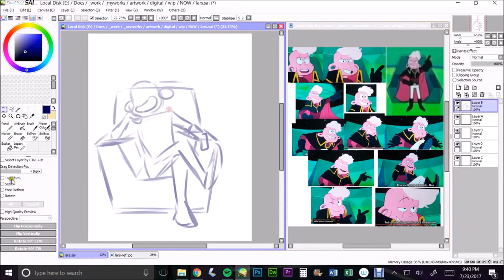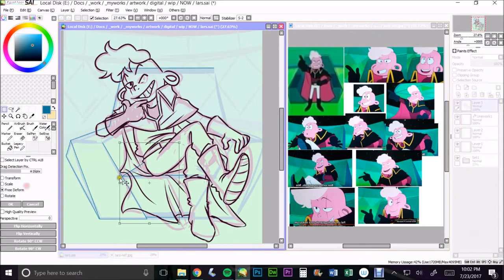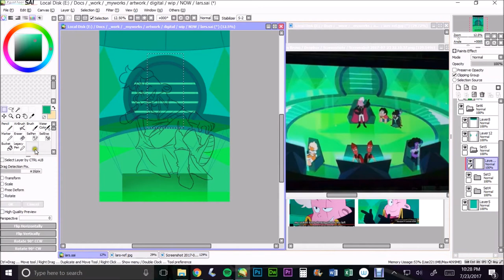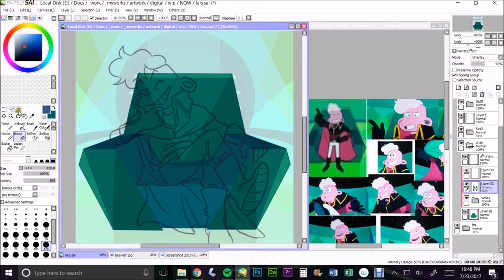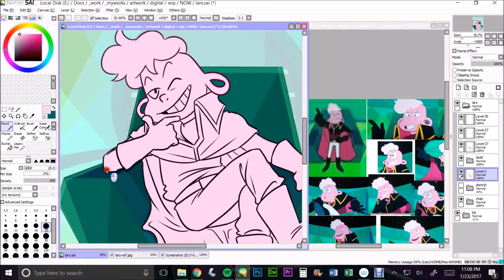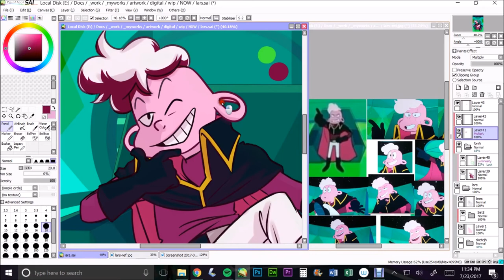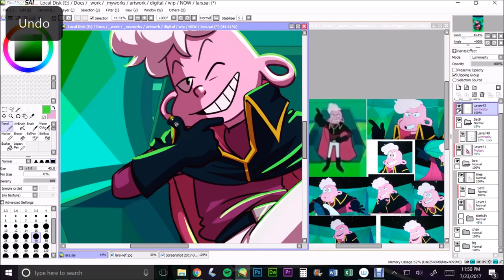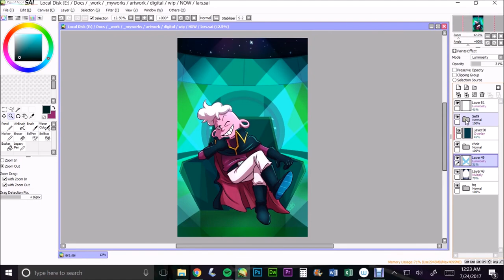Lars of the Stars - Space Pirate Lars! - Easy Paint Tool Sai Speedpaint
This will be a print in September!